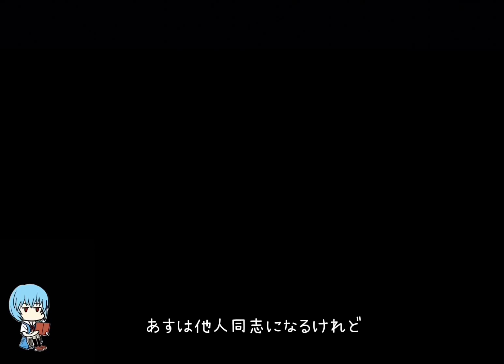ゴールデンカムイ「思い付きで、鯉登少尉の《つぐない♪》」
今回も特に意味もなく、あえて言えばこの曲を歌いたかったから（笑）